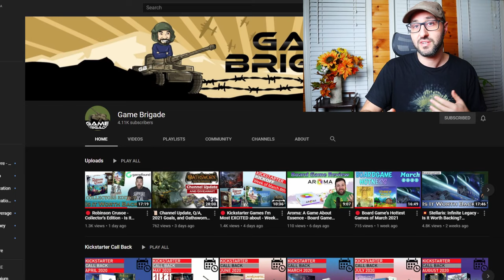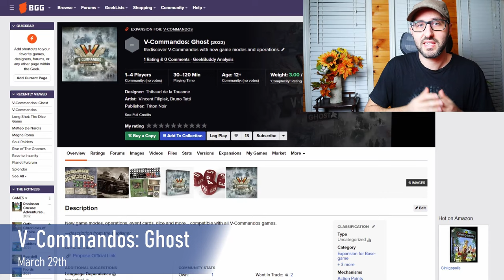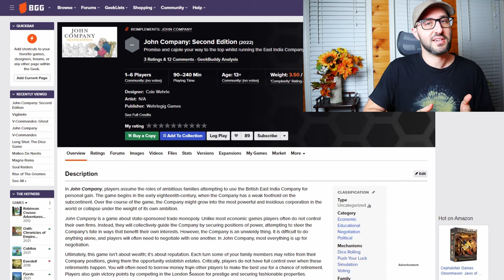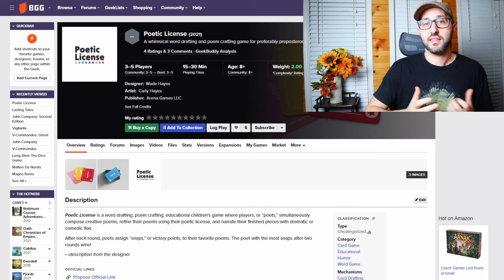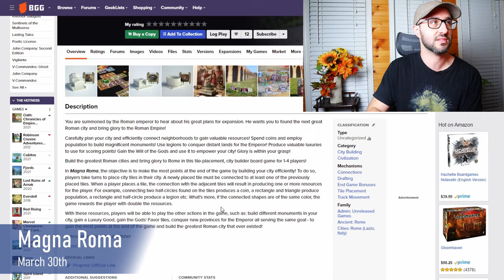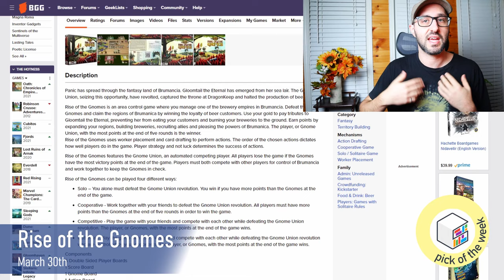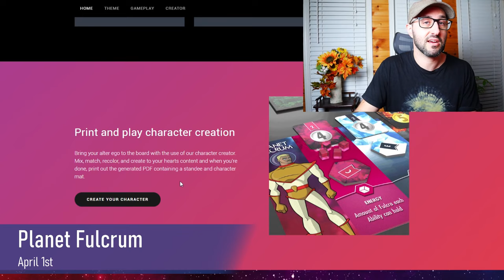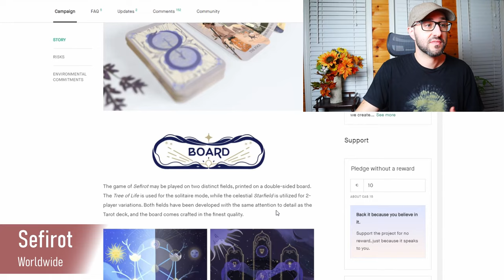📅Coming to Kickstarter | V-Commandos, John Company, Magna Roma, Rise of the Gnomes, Soul Raiders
Chapters
0:00 BoardGameCo
0:16 Game Brigade
0:48 Results of Give-Away Poll
1:30 15% off Discount Code on Board Games
2:30 V-Commandos: Ghost
4:18 Long Shot: The Dice Game
4:45 Vigilante
5:55 John Company: Second Edition
7:35 Lasting Tales
8:36 Poetic License
9:11 Sentinel of the Multiverse Definitive Edition
10:25 Inventor Gadgets
10:55 Magna Roma
11:42 Soul Raiders
12:45 Rise of the Gnomes
15:10 Ravage: Swamps of Delgor
15:35 Planet Fulcrum
16:37 L.O.O.P: Life of Ordinary People
17:03 KickstartedGames.com
17:46 Give-Away (Hit the Silk!)
18:46 Give-Away (Sefirot)
19:27 Closing
19:57 Board Game Art Creations

Game Links
V-Commandos